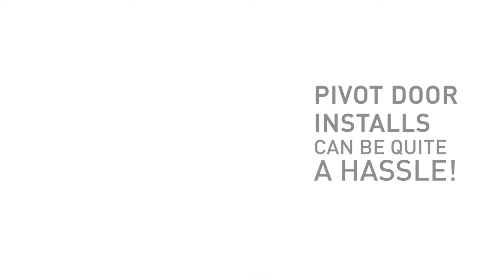FritsJurgens Pivot Closer in your Door